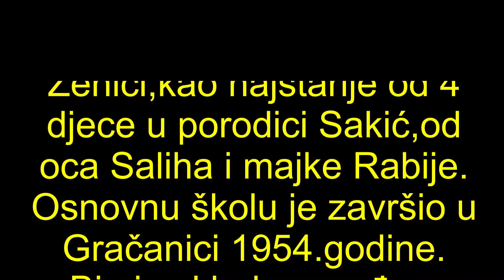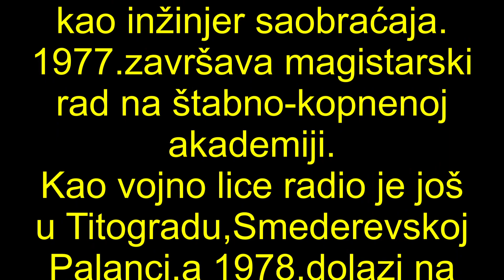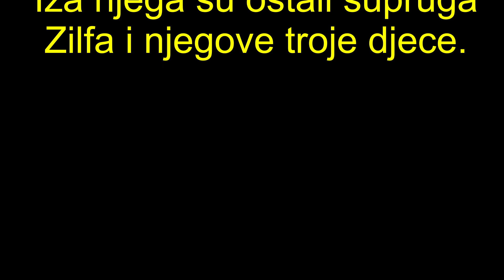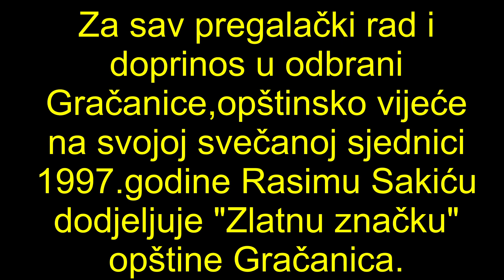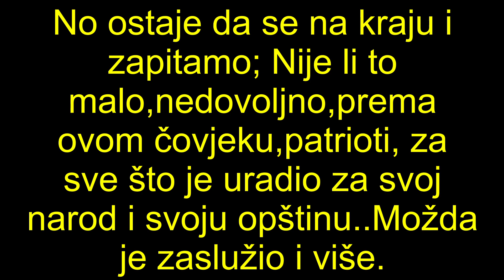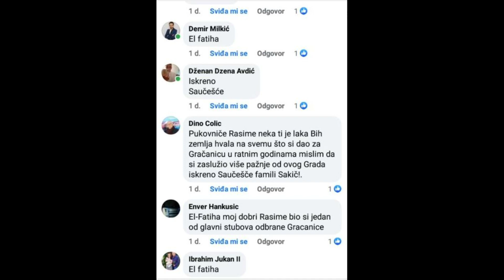Gračanica koje više nema;RASIM SAKIĆ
12.feb.2022.navršava se tačno godina dana od iznenadne smrti našeg velikog Gračanlije i čovjeka koji je živjeo za Gračanicu Rasima Sakića-pukovnika.Za trenutak ćemo se prisjetiti njegovog lika i djela koja je ovaj veliki patriota učinio za ovaj grad.